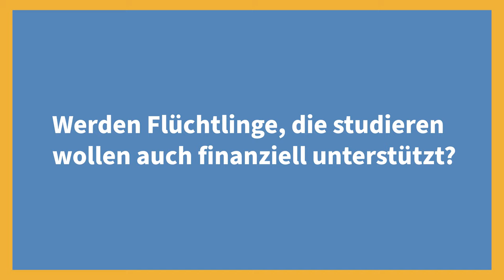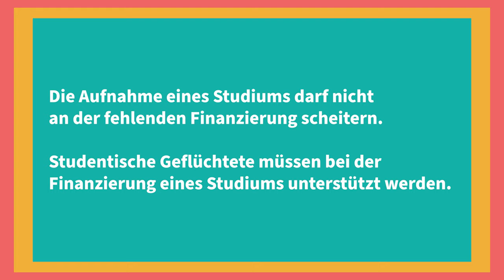Ich möchte auf eigenen Beinen stehen! Geflüchtete Menschen fordern Zugang zu Bildung in der Schweiz.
Bildung ist ein Grundrecht und doch haben längst nicht alle Menschen in der Schweiz Zugang zu Bildung. Gemeinsam zeigen Menschen, die in die Schweiz geflüchtet sind und sich hier einbringen wollen, ihre Hindernisse auf und fordern eine Veränderung der aktuellen Situation.

-- Was kannst du tun? Unterschreibe die Petition: bildung-jetzt.ch/petition --

Das Video entstand im Rahmen der Arbeitsgruppe "Integration durch Bildung" von Perspektiven – Studium. Hier findest du alle Forderungen

Perspektiven – Studium wurde 2016 vom Verband der Schweizer Studierendenschaften VSS lanciert, um den Hochschulzugang für Geflüchtete zu erleichtern. Bis heute beraten wir Geflüchtete auf ihrem Weg zum Studium in der Schweiz, unterstützen lokale Projekte, informieren Fachpersonen und setzen uns politisch für eine Veränderung ein. Mehr Infos:

Konzept und Realisation Videos: Philipp Eyer & Stephan Hermann (coupdoeil) 2021